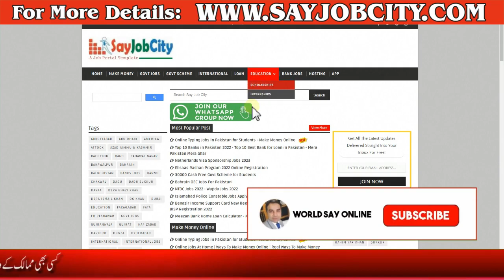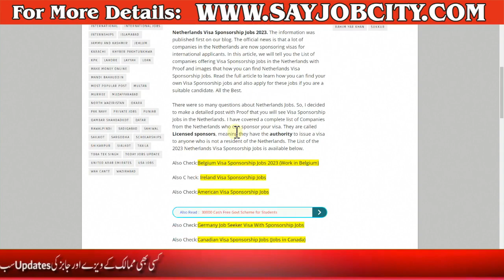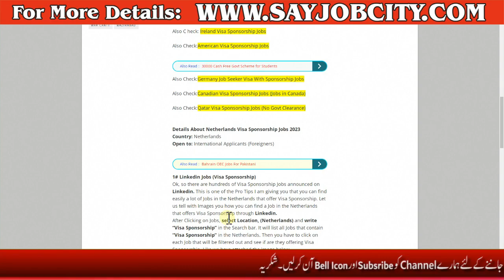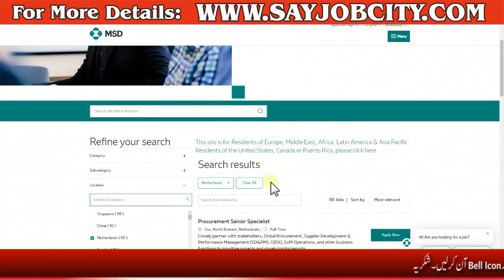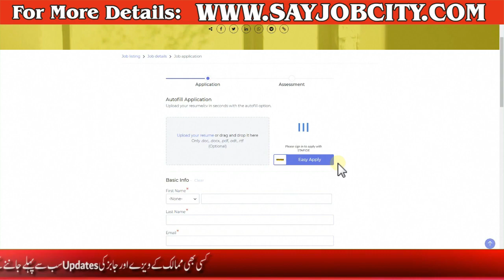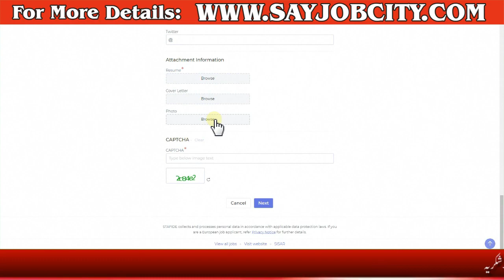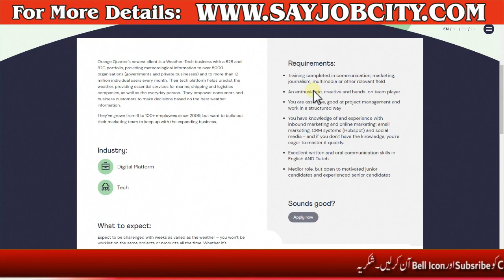Netherlands Visa for Pakistani - Latest Jobs in Netherland for Pakistani 2022 -Visa Sponsorship Jobs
American Company Job Vacancy 2022 - USA Jobs for Pakistani - 15 USA Company Jobs 2022 Apply Online